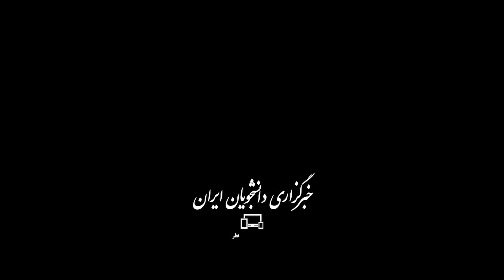انصارالله با بستن باب‌المندب اقتصاد جهان را نابود می‌کند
حبیب بابایی، تحلیلگر مسائل منطقه با اشاره به قدرت حماس و حامیانش در منطقه مانند ایران و یمن، گفت: اقتصاد جهان به باب‌المندب، کانال سوئز و تنگه هرمز وابسته است و در صورت گسترش جنگ و مسدود کردن باب‌المندب توسط انصارالله، اقتصاد جهان از هم می‌پاشد.